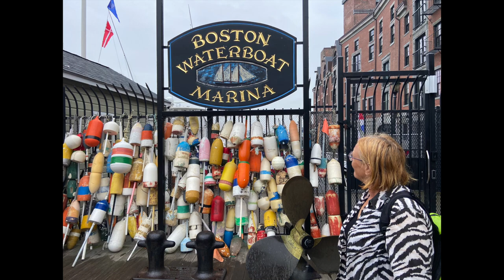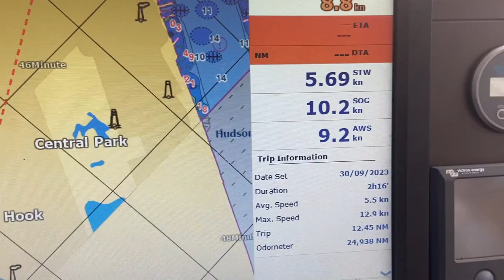Boston to Norfolk Eps 73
Sailing around the world on Time Bandit, our Outremer 51 catamaran, when we're not out motorcycle touring.

We're Stuart and Anne, ex dinghy and keel boat racers now tooled up with a performance cat, making our way round the world. at up to 20+ knots.